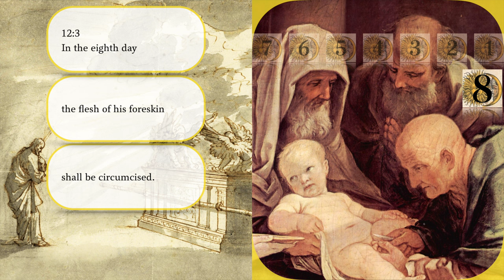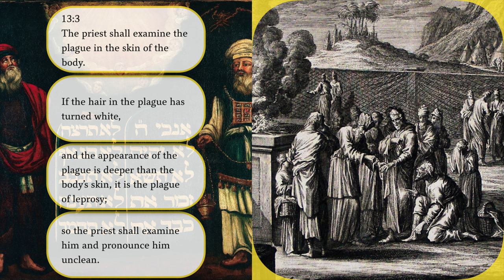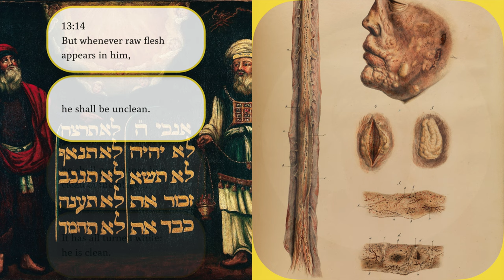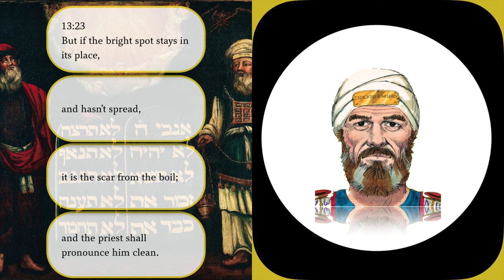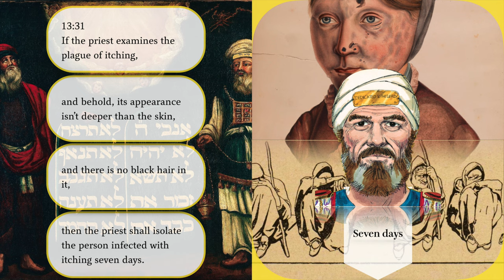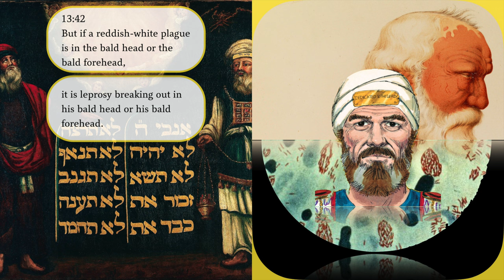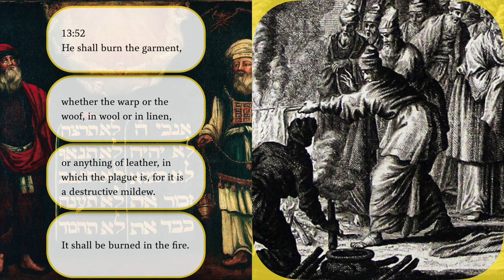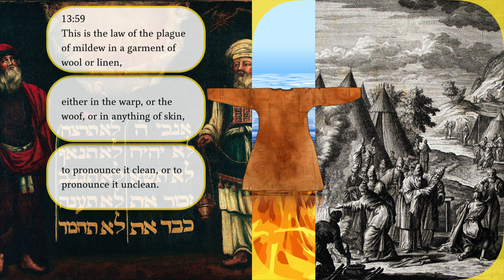Audio bible Torah "Leviticus" easily and clearly Vol. 4